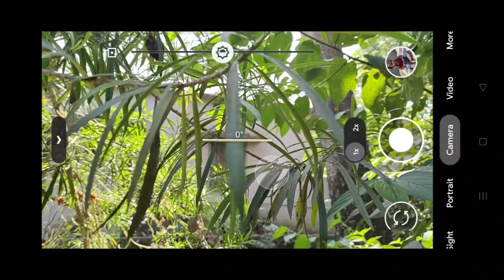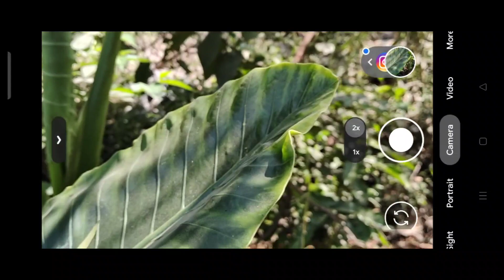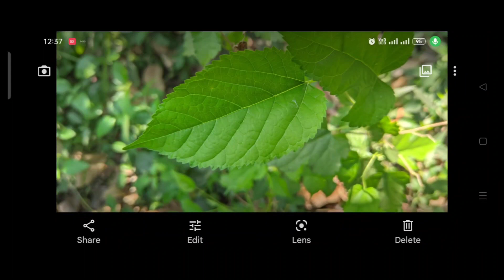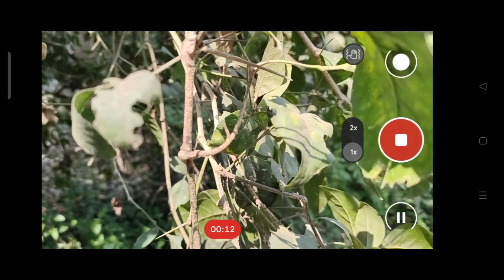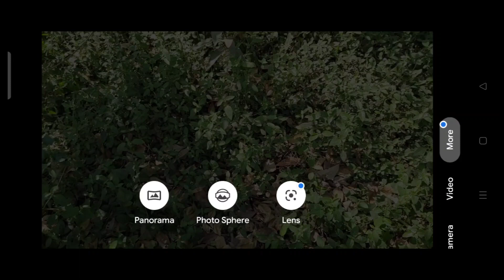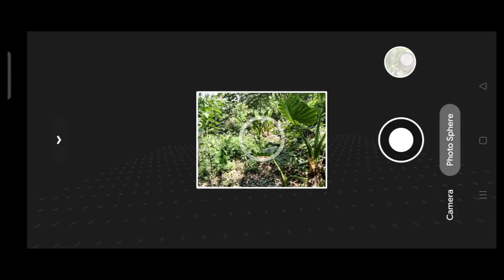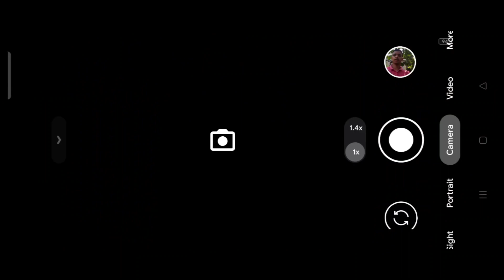REALME GT NEO 2 GCAM TEST AFTER REALME UI 3.0 UPDATE- BETTER THAN STOCK?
realme gt neo 2 gcam test after 3.0 update...